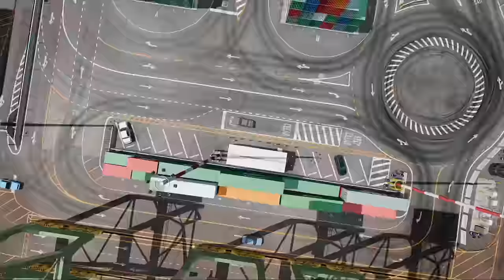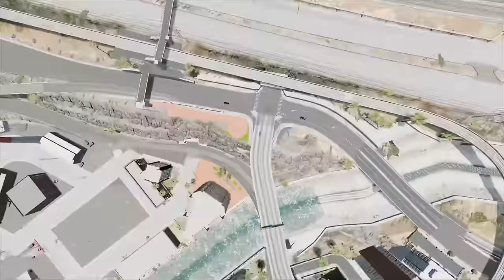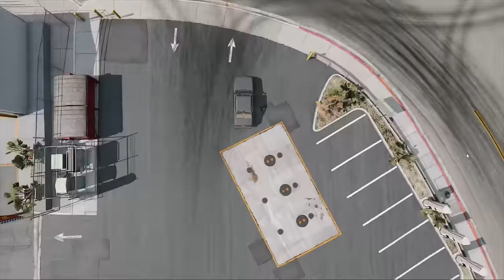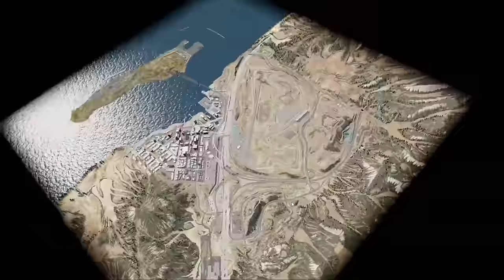BeamNG Drive Has An Actual Career Mode!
I take a look at the career mode for BeamNG Drive, which has some incredibly interesting features and isn't afraid to punishingly difficult.